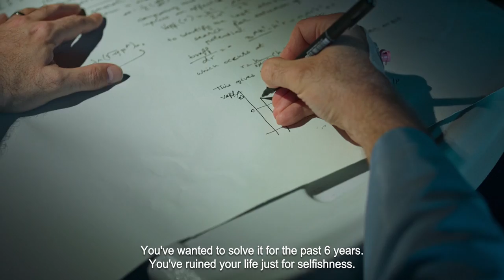TiTi by Ida Panahandeh - Official Trailer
TITI will open the 10th Iranian Film Festival Australia  - May/June 2021
تی تی - فیلمی از آیدا پناهنده در دهمین جشنواره فیلمهای ایرانی استرالیا

A hospitalized, critically ill physicist, working on a theory about black holes and the end of the world, meets a rather eccentric hospital housekeeper named TiTi. Though single, TiTi is acting as a surrogate mother for an infertile couple in order to serve humanity and raise money to build a small room of her own. When the physicist falls into a deep coma, TiTi, raised by Iranian gypsies and possessing supernatural powers, performs a strange ritual to save him. This is the start of an odyssey; an odyssey that changes their lives forever.